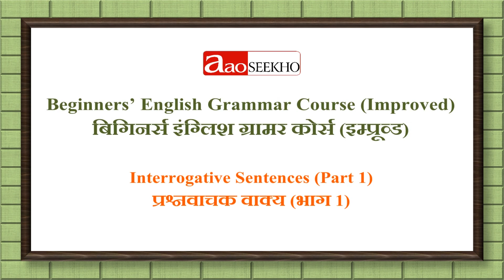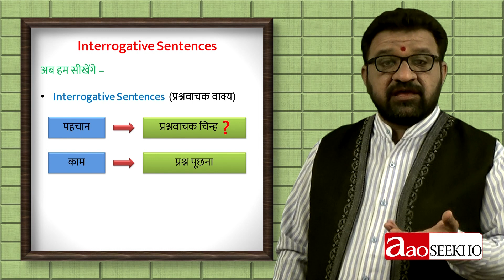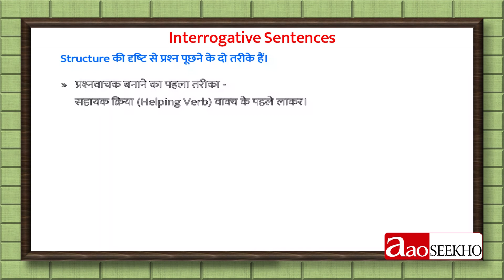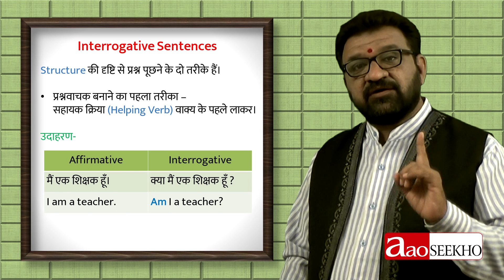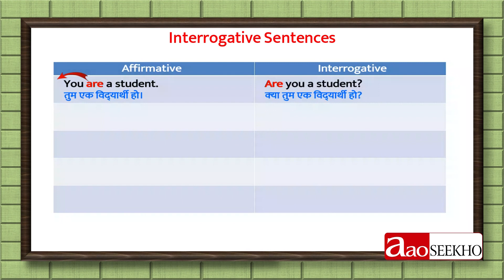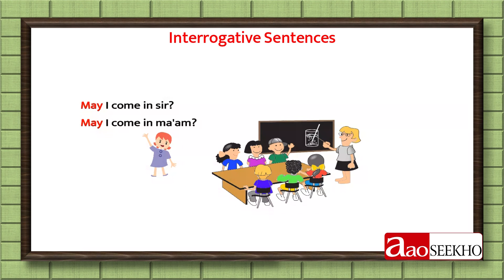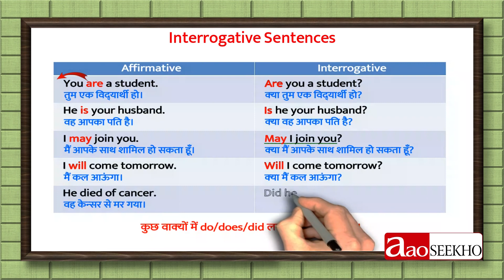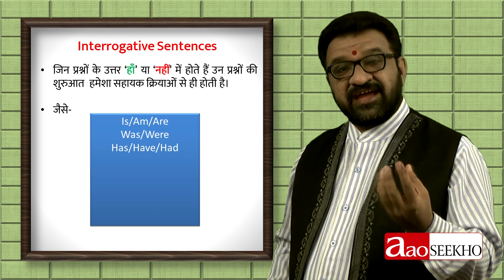Interrogative Sentences (प्रश्नवाचक वाक्य)- Part 1 - Beginners' English Grammar (Improved) - Video 5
इस वीडियो में प्रश्नवाचक वाक्य की परिभाषा, पहचान चिन्ह, काम और प्रकार बताये गए हैं। सहायक क्रियाओं से आरम्भ होने वाले प्रश्नवाचक वाक्य विस्तार से समझाए गए हैं।

This video tells us about definition, identity mark, functions and types of interrogative sentences. Interrogative Sentences beginning with helping verbs have been thoroughly explained with a number of examples.